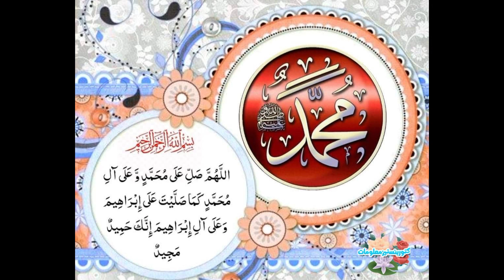Pushto Quran tarjum our tafseer surat AL AHZAB Ayat 38 to 49 سورۃ الاحزاب پشتو ترجمہ اور تفسیر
Pushto Quran tarjum our tafseer surat AL AHZAB
Pushto tarjum surat AL AHZAB
Ayat number 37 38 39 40
Pushto bayan
Pushto qurat
Pushto tarjum
Pushto nasehat

Pushto beautiful sounds
Pushto beautiful Quran tafseer
Pushto beautiful tarjum